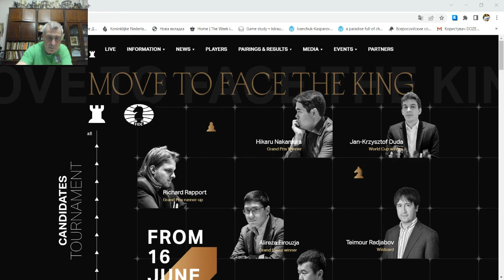Round 2 announcement